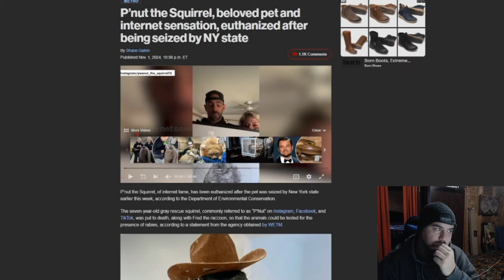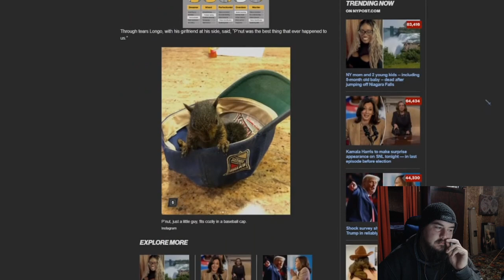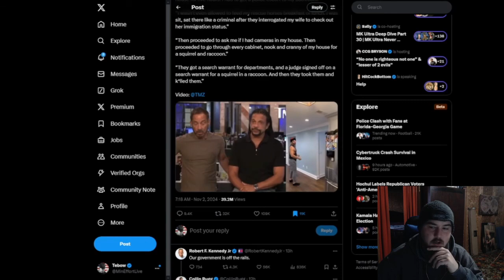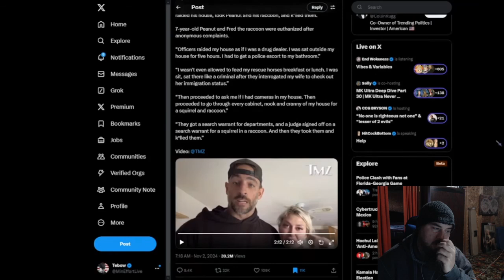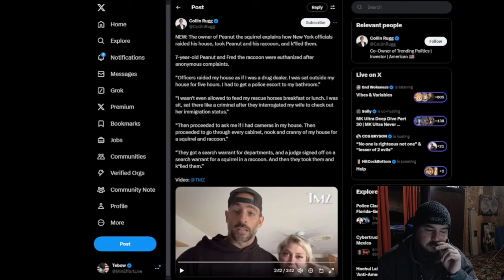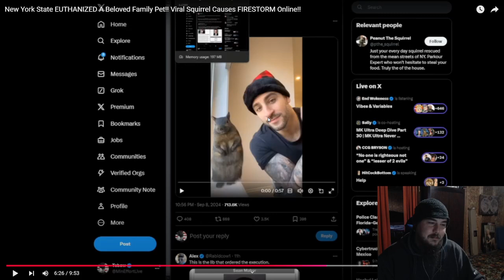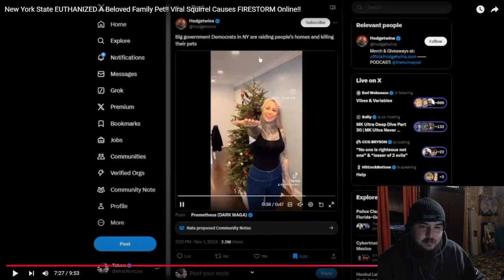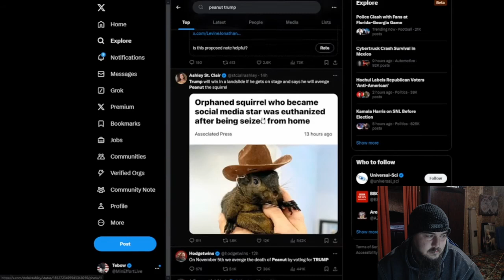Minimal Effort Podcast: New York State Euthanized A Beloved Family Pet!! Reaction